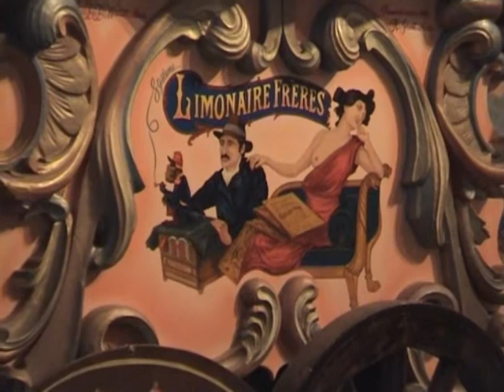Draaiorgel "de Buffel" 2 in Hoorn.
Met arrangementen van Gerard Razenberg